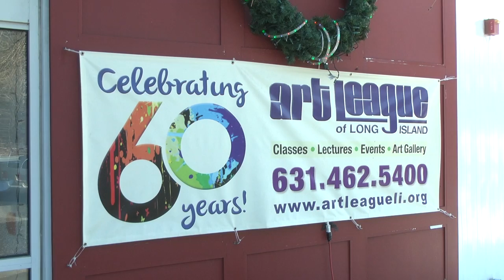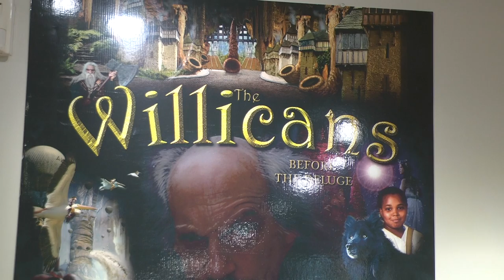The Portarits of Cliff Miller at the Art League of Long Island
Video Journalist Thomas Finn

Featured Interviews:

Charlee Miller, Executive Director, Art League of Long Island

Cliff Miller, Illustrator, Cliff Miller Illustrator Inc.